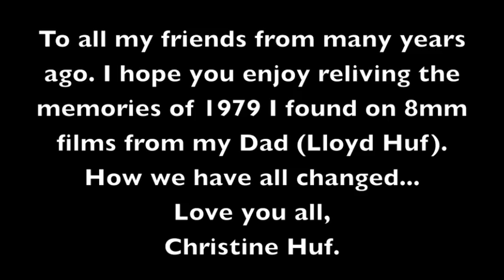Santa Maria Youth 1979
Hey everyone, enjoy the memories from Family Christian Centre Youth... a few 8mm films of my Dad's. Hope you are all well.